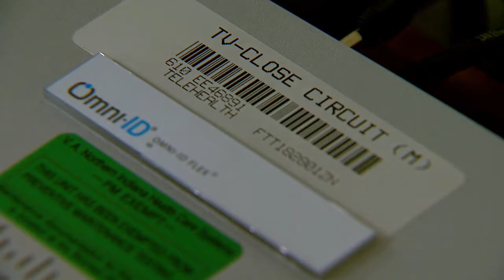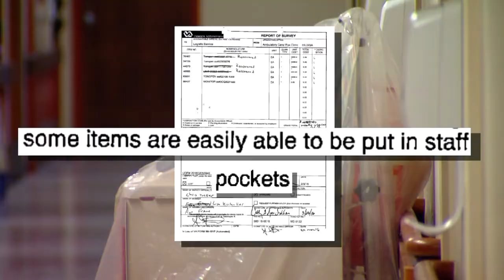Donnelly visits Roudebush VA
24 Hour News 8's Bennett Haeberle reports.